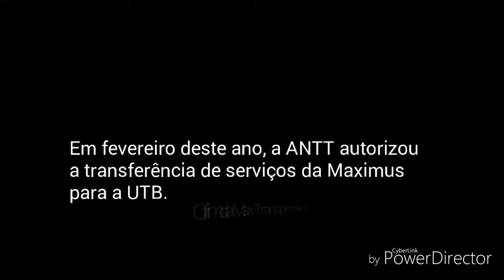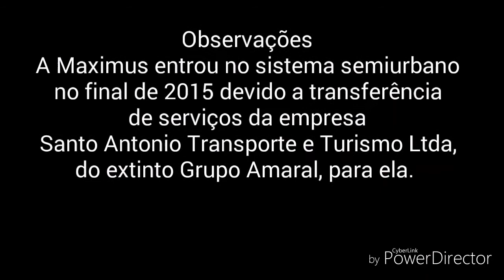O fim da Max Transportes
Desde fevereiro deste ano a empresa Maximus Transportes e Turismo não opera mais em Águas Lindas de Goiás. O motivo? A transferência de serviços para a UTB - União Transporte Brasília.

No sistema de cadastro de empresas da ANTT, constam apenas a Taguatur e UTB como as empresas autorizadas a operar nas linhas de Águas Lindas à Brasília.

Vale lembrar que a Maximus concorreu ao chamamento do Novo Gama.